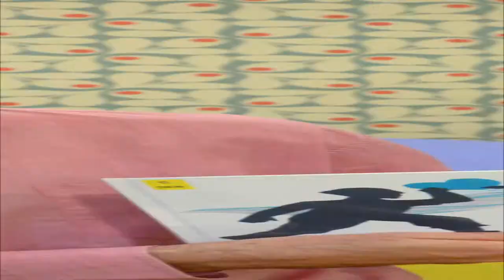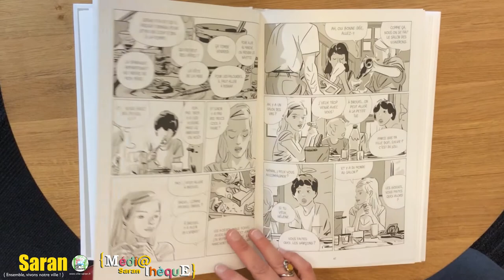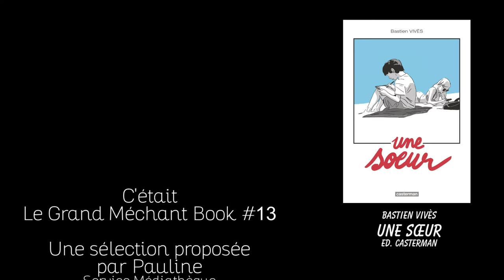Grand Méchant Book #13 - Une Sœur - Bastien Vivès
Cette semaine, Pauline vous fait découvrir une BD pour Adulte « Une Sœur » de Bastien Vivès.